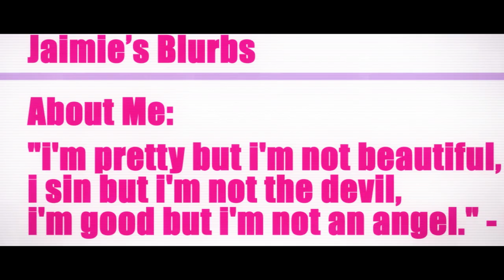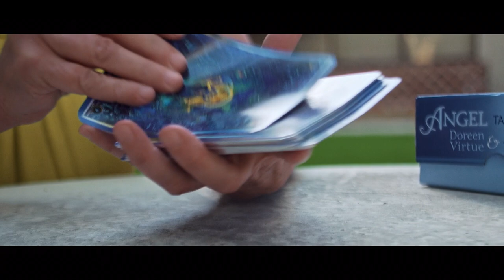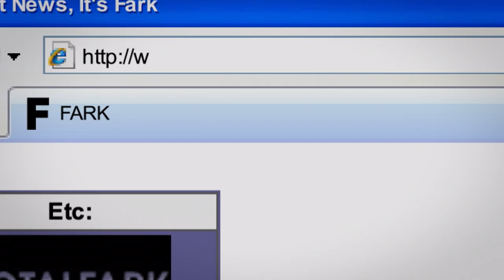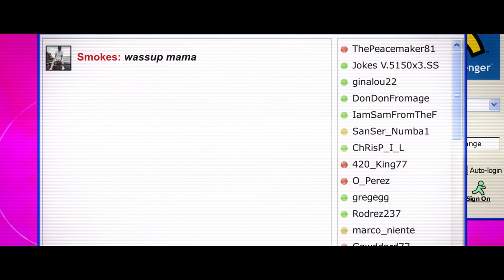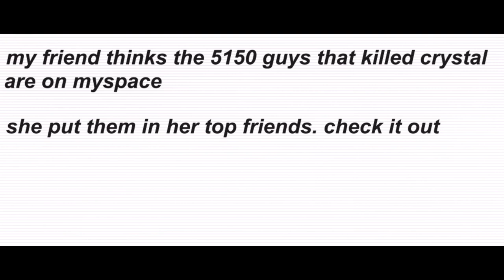Why I Made... Why Did You Kill Me? | The Story Behind The Documentary | Netflix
Why Did You Kill Me? is a new true crime documentary on Netflix.

Following the brutal murder of her daughter, one mother creates a fake MySpace profile to hunt down the killer. The shocking new true-crime documentary WHY DID YOU KILL ME? uses social media and personal interviews to tell the story of how the killer of 24-year-old Crystal Theobald was finally brought to justice.

In this exclusive interview, director and producer, Fredrick Munk, discusses his process of making the film and working with the family to document their experiences.

The line between justice and revenge blurs when a devastated family uses social media to track down the people who killed 24-year-old Crystal Theobald.